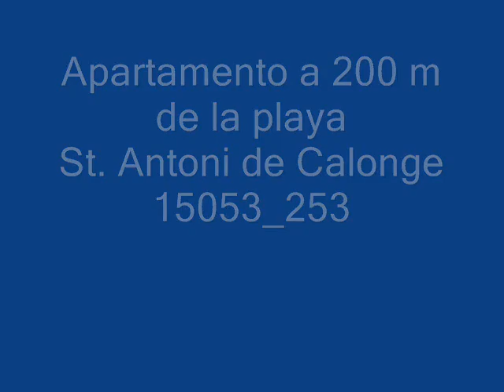Compra Apartamento en Sant Antoni de Calonge - a 200 m de la playa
Apartamento de 55m2 con vistas panorámicas a St. A... Para más información visita